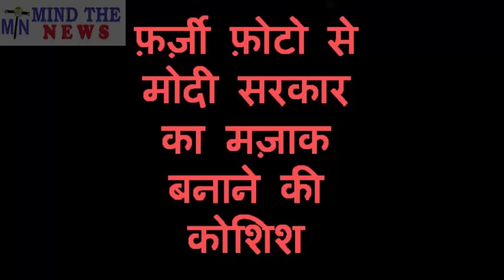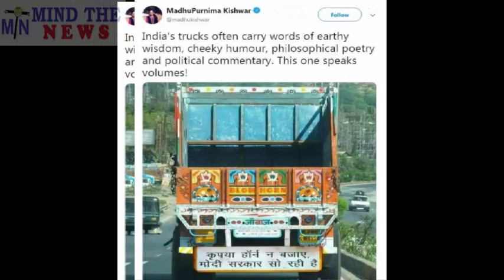क्या Modi सरकार का मजाक बनाने वाली फ़ोटो फ़र्ज़ी थी ? ViralSach FactCheck.